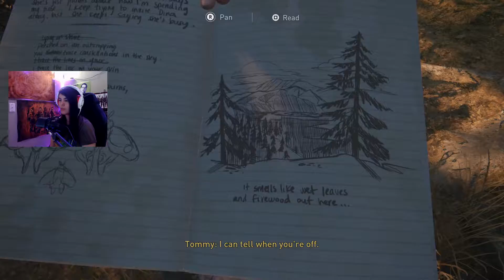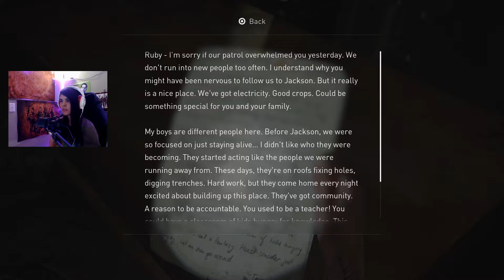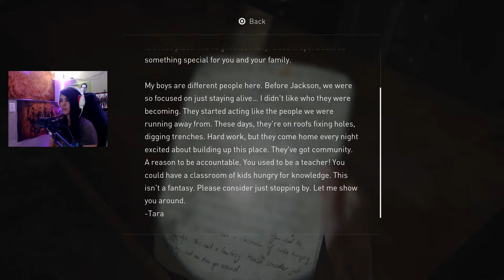The Last Of Us 2 Playthrough Part 13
The Last of Us 2 is finally here and I'm doing a whole playthrough series on it so this is going to be part 13 of many parts! Again this is recorded while I stream so I do cut out parts where I'm interacting with chat so that anyone watching this later has a great experience while watching! I hope you guys enjoy this series as much as I've enjoyed playing the game so far!